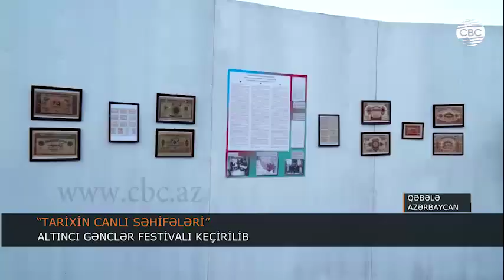QƏBƏLƏDƏ GƏNCLƏR FESTİVALI KEÇİRİLİB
Qəbələdə açıq havada gənclər üçün “Tarixin canlı səhifələri” adlı festival keçirilib. Festival Azərbaycan Xalq Cümhuriyyətinin yaradılmasının 100 və ümummilli lider Heydər Əliyevin anadan olmasının 95 illik yubileylərinə həsr olunub. Gənclər və İdman Nazirliyinin təşkilatçılığı, Dövlət Sərhəd Xidmətinin, Qəbələ Rayon İcra Hakimiyyətinin dəstəyi ilə baş tutan tədbir rayonun Vəndam qəsəbəsində keçirilib. Burada müsəlman Şərqində ilk parlamentli respublika olan Azərbaycan Xalq Cümhuriyyətinin yaranması peşəkar artistlər və tələbələr tərəfindən tarixi faktlar əsasında hazırlanan tamaşada nümayiş olunub. Layihənin məqsədi gəncləri vətənpərvərlik ruhunda tərbiyə etmək, xalqımızın hərb tarixini, 1918-ci ilin mart soyqırımını, Azərbaycan Xalq Cümhuriyyətinin yaranmasını və 23 aydan sonra süqut etməsini gənclərə əyani olaraq çatdırmaqdan ibarət olub.
Hər tərəfi dağlarla əhatə olunan yaşıl sahədə qurulan səhnədə keçirilən festivalda Akademik Milli Dram, Gənc Tamaşaçılar, Rus Dram, Şəki Dövlət Dram və Mingəçevir Dövlət Dram teatrlarının aktyorları çıxış ediblər.Mərasim maraqlı səhnəciklərlə yadda qalıb. Tamaşa 1918-ci ilin martında azərbaycanlıların Novruz bayramını qeyd edərkən qəflətən quldur ermənilərin hücumuna məruz qalması və amansızlıqla qətlə yetirilməsi səhnəsi ilə başlayıb. Sonra Azərbaycan Xalq Cümhuriyyətinin yaranması və fəaliyyəti, insanların o dövrdəki yaşayışı milli geyimli aktyorlar tərəfindən peşəkarlıqla canlandırılıb.festivalda ümumilikdə 1500-dən çox aktyor, xalq sənətkarı, gənclər və məktəblilər iştirak ediblər. Festival çərçivəsində Azərbaycan Xalq Cümhuriyyətinin yaranmasına və ümummilli lider Heydər Əliyevin həyat və fəaliyyətinə həsr edilmiş xüsusi dekorasiyalı sərgi də təqdim olunub.